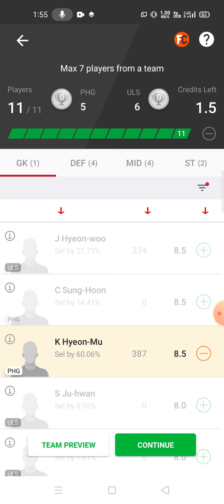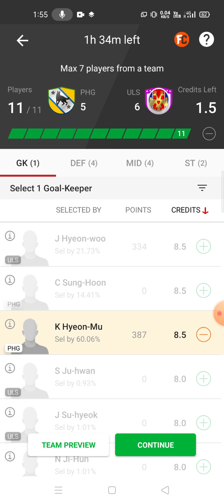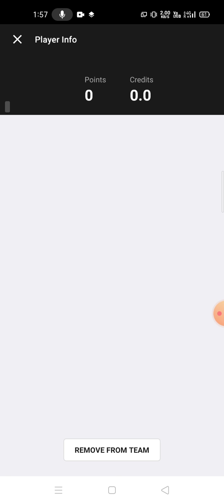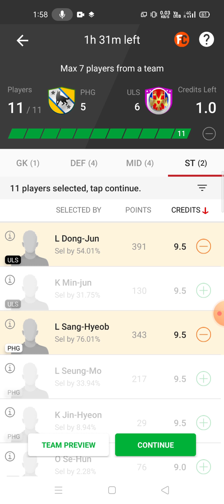PHG vs ULS Football team prediction Dream11 win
phg vs uls
phg vs uls Dream11
phg vs uls Dream11 prediction
phg vs uls prediction

TELEGRAM CHANNEL NAME 👇👇

ABROCKZZ DREAM11 TEAMS

own risk"

1. This analysis  is based on my

2.Dream11 takes great care to comply with all central and state legislation in India to ensure that  users are fully protected. Every contest on  platform is carefully designed to comply with applicable statutes and regulations in India.

Thanks